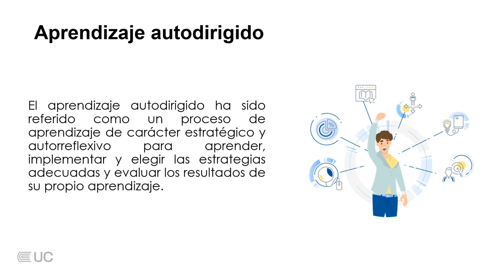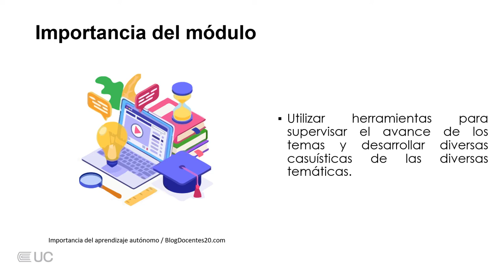Video de Presentación aprendizaje autodirigido